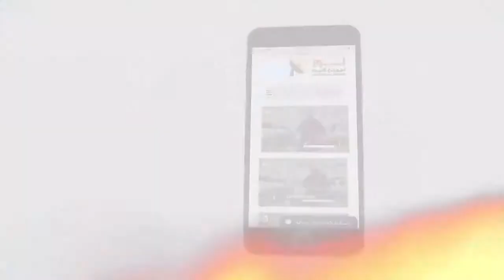454 دراسة اللاهوت تحتاج إلى مزيد من التركيز والوقت